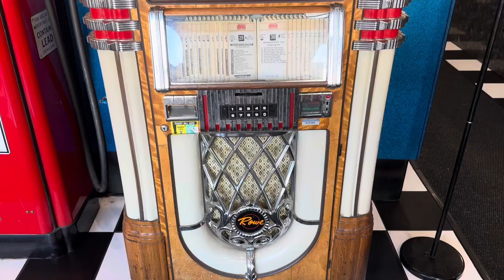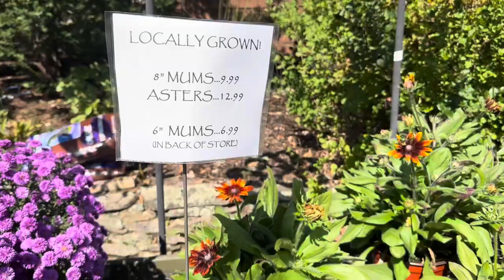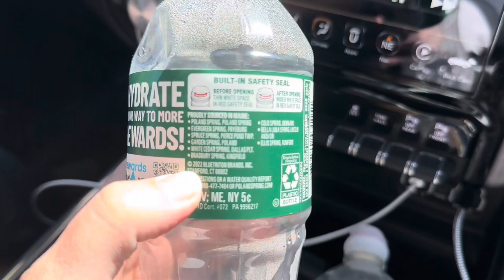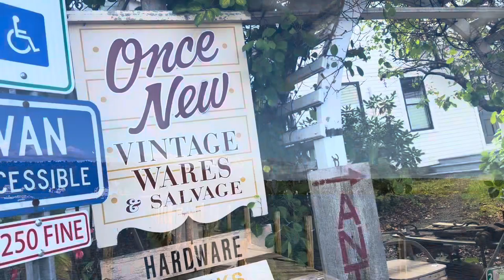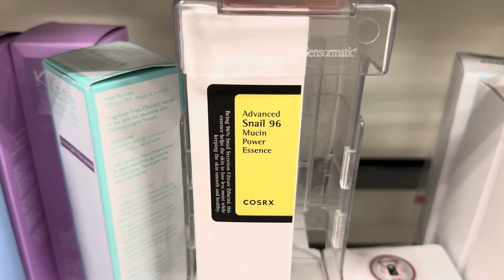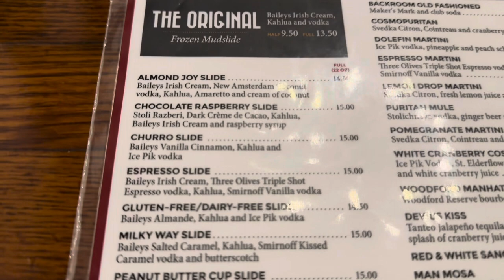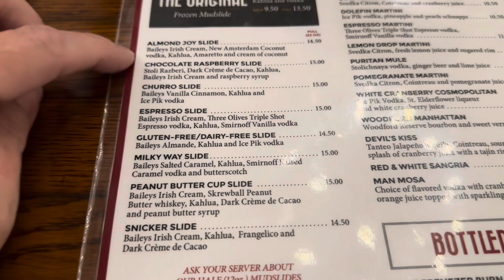Vacation Vlog: New Hampshire - Day 2 (Shopping at Annalee Store & Thrifting) | September 30, 2023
Vacation Vlog: New Hampshire - Day 2 (Annalee & Thrifting) | September 30, 2023

Praise God from Whom All Blessings Flow! Blessed Beyond Measure